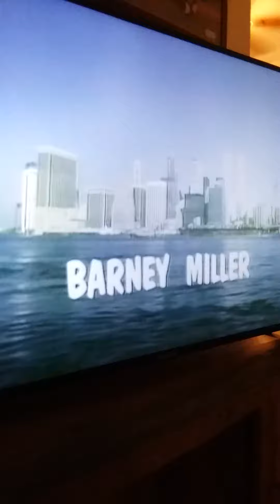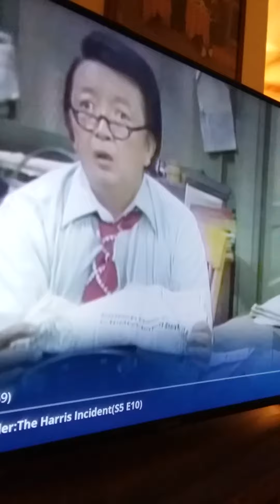Barney Miller theme song,s mix on Antenna t.v